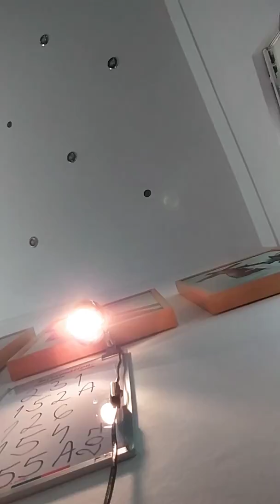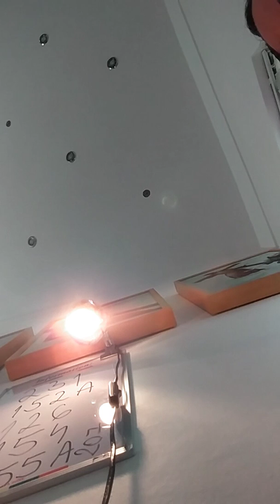KH155A 180902 JÉZUS ❤ SZÍVE SZERETLEK ÉN SEGÍTS ÁT AZ ÉLET TENGERÉN. HA VIHAR KÉL FEJEM FELETT ÉV22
Évközi 22 vasárnap
KH155A JÉZUS ❤ SZÍVE SZERETLEK ÉN SEGÍTS ÁT AZ ÉLET TENGERÉN HA VIHAR KÉL FEJEM FELETT SC20 (Szentkút csillaga)
JÉZUS fejezet éneke

KH155A 1)
Jézus szíve, szeretlek én, Segíts át az élet tengerén!
Ha vihar kél fejem felett, Legyen oltalmam szelíd Szíved,
Minden veszélyt, elűz egy mosolyod, Lelkem megnyugszik, ha veled vagyok.

KH155 2)
Ölelj Magadhoz engemet, Hogy mindig jobban szeresselek.
Te légy tanítóm és jó pásztorom, Szívemet lelkemet Reád bízom

KH155A 3)
Dallal kereslek Tégedet, Hogy mindig jobban szeresselek.
Rózsákat hintek oltárod elé, Hogy szálljon illatuk az ég felé.